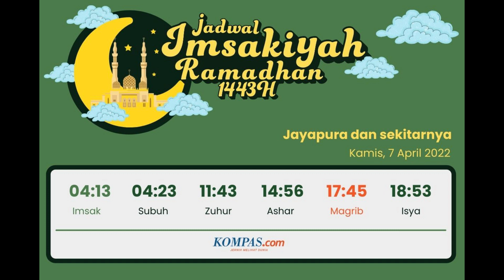Jadwal Imsakiyah 4 Kota Zona WIT, Hari Ini 7 April 2022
Jadwal imsakiyah 4 kota besar di wilayah zona Waktu Indonesia Timur (WIT), Kamis (7/4/2022):

* Ternate
* Ambon
* Manokwari
* Jayapura

Cek juga jadwal shalat di wilayah-wilayah tersebut.

Video Editor : Oka Ray Pama
Produser      : Inggried Dwi Wedhaswary